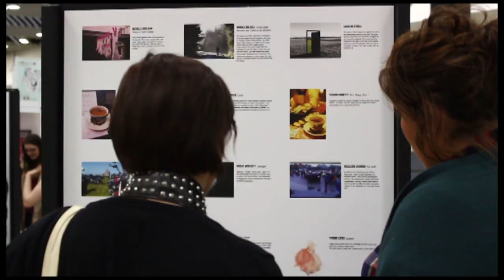LSAD: The Gathering Exhibition, Shannon Airport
A video I shot and edited for Limerick School of Art and Design's "The Gathering" Exhibition.